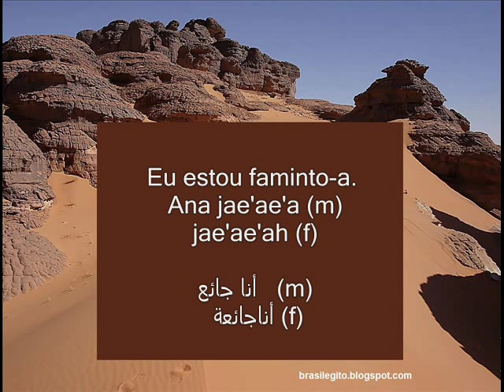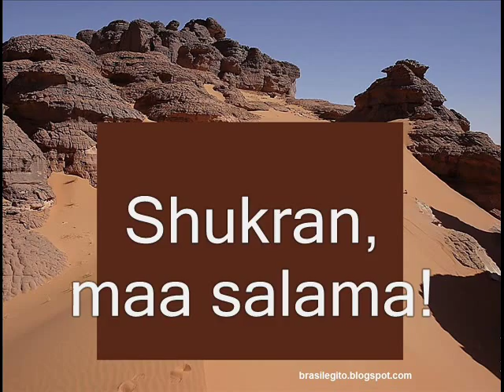AULA DE ARABE PARA BRASILEIROS - FRASES